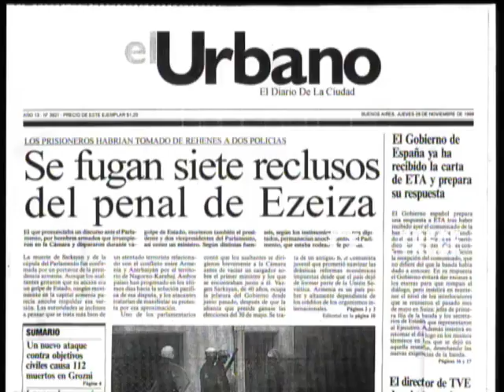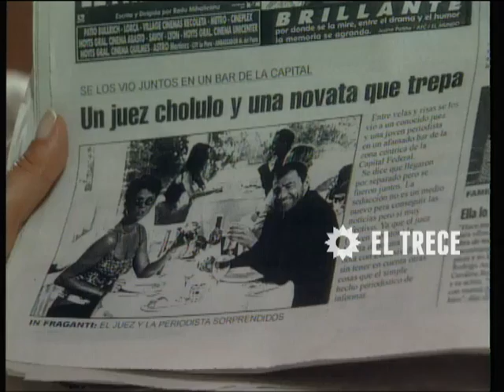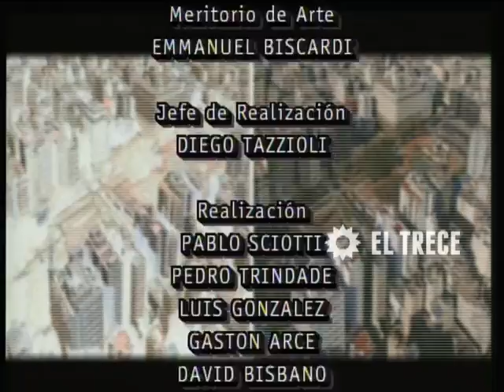Primicias - Capítulo 8